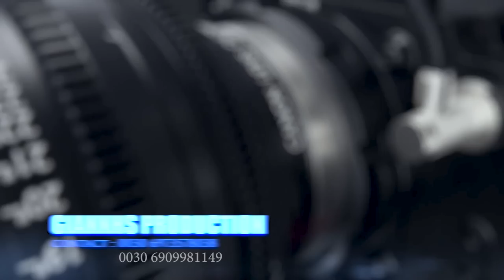Ditlindja e Kristjanit 1